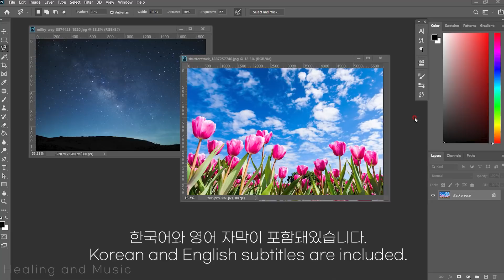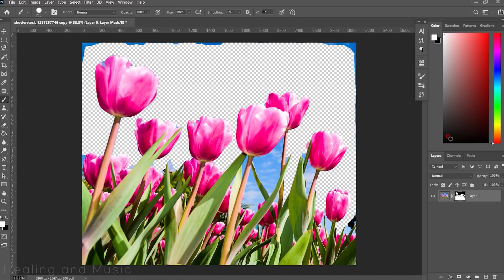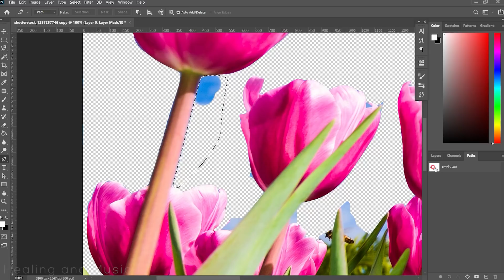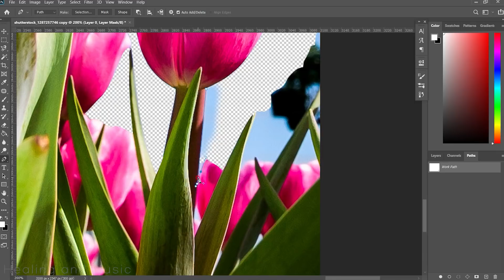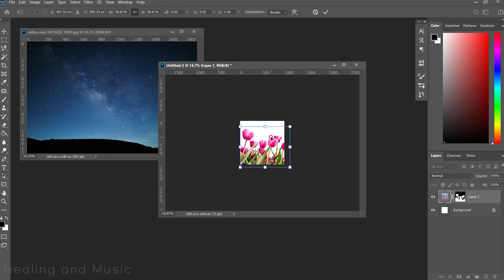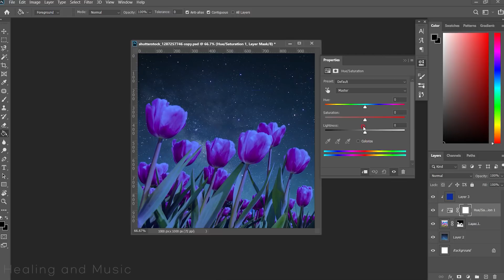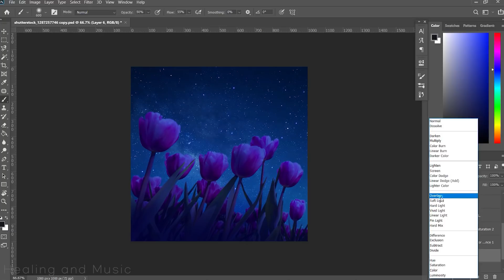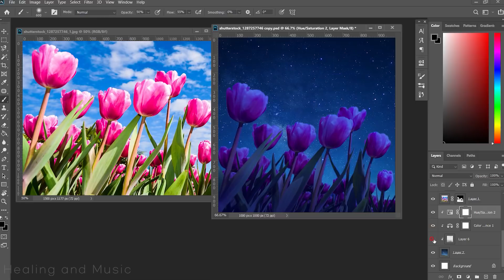포토샵으로 낮 이미지→밤 이미지로 보정하기(+배경지우기)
포토샵을 사용하여
배경 지우기, 두 이미지 합성하기가 포함되어 있는 영상입니다.